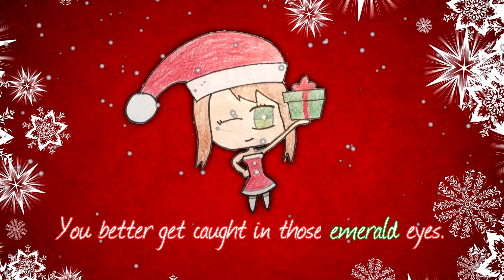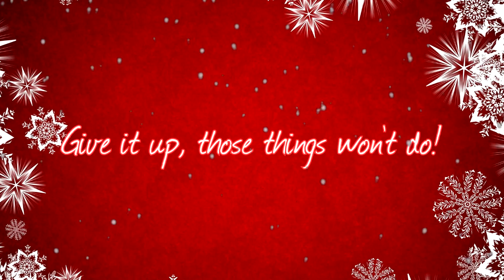Monika is Coming to Town - A DDLC Christmas Song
Singing and Monika drawing done by SuperStryker7!

I didn't really have a lot of time to make something special for the holidays, but then Stryker offered me to make a video for the song he was making. I happily accepted, and this is the result. It's nothing too extravagant, but I still think it serves well as a gift for all you people. Hopefully you enjoy! And happy holidays! :D